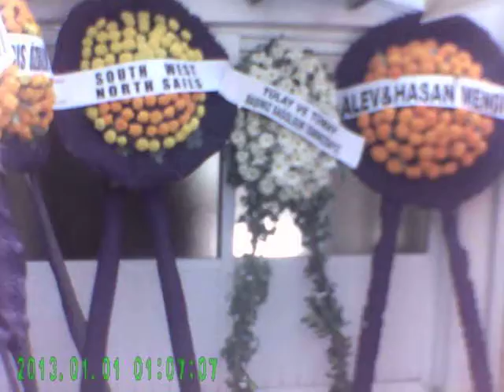Muğla -Marmaris Deniz Ticaret odası Personeli merhum Dinçer Menekşe ruhuna fatiha 21*08*2017 -48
Marmaris - Şehir cami - Şehir mezarlığı